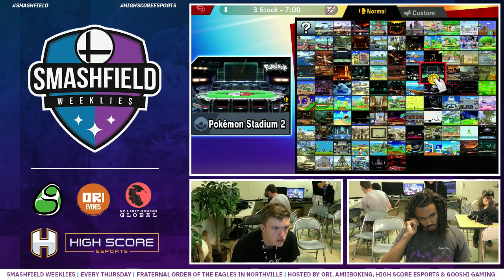VTT #196: Big Kenny (Snake) vs Emerald Elitist (Wario)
SFW #196 Winners R2
7/25/19
Novi, MI

Support GooshiGaming at:

Twitch.tv/GooshiGaming
Twitter.com/GooshiGaming
Facebook.com/GooshiGaming